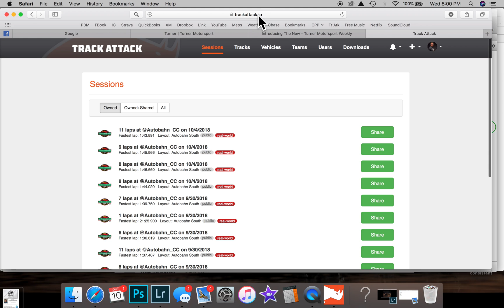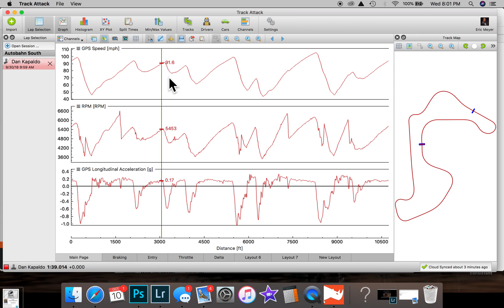Step 1 Get a Free Track Attack account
Step 1 is to get a free Track Attack account.  Look me up when you do at @nasaeric   I'll walk you through either opening your own files or i'll provide you with some to play with.